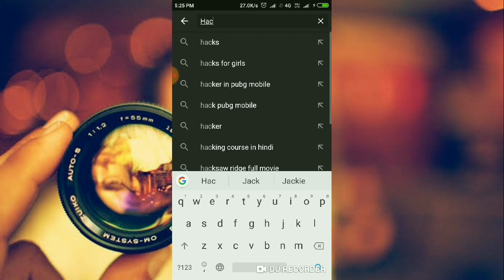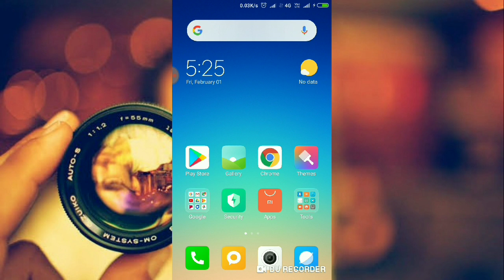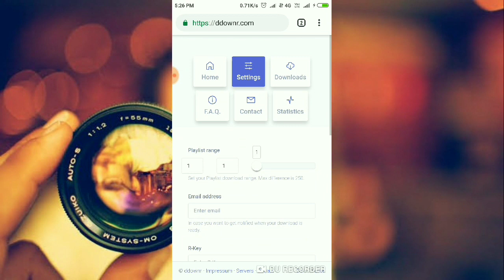How to Any Download playlist from YouTube || Android ||PC ||One Click || Laptop